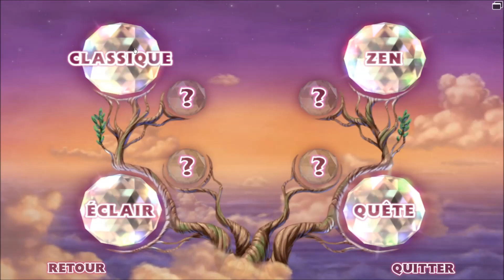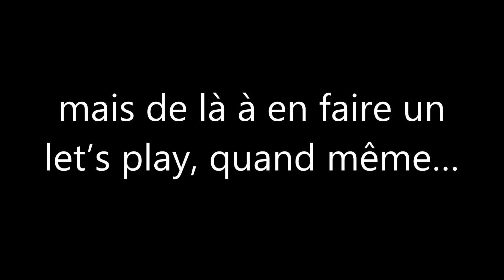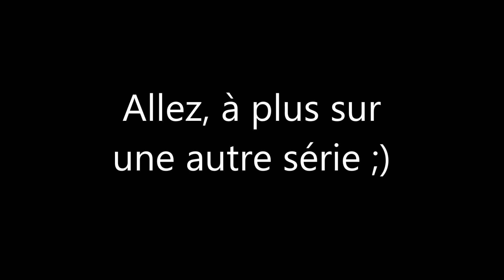Beleweled 3 - Ep 1 : La fiole… ?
Et si on laissait un peu de place sur la chaîne pour des jeux plus casu ? En voilà une idée qu’elle est bonne ! Alors profitez bien car voici Bejeweled 3 !

║ ♠ Jeu : Bejeweled 3
║ ( ᶫ ) Fréquence : Le 1er dimanche du mois
║♥ Vous avez aimé ? Un petit pouce vert me permettra de le savoir

J'espère que vous aimerez la vidéo,
Bon visionnage !